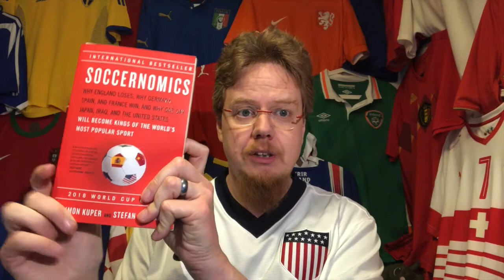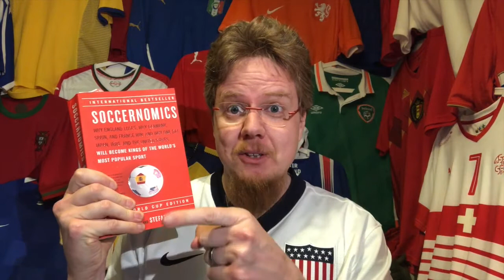My Soccer Library - Soccernomics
This is easily my favorite soccer book! As a statistician, I really like how the authors use even simple mathematics to get big findings. Some of these have even revolutionized the game over the past decade. Once you have read this book, you will never look at the beautiful game the same way again!